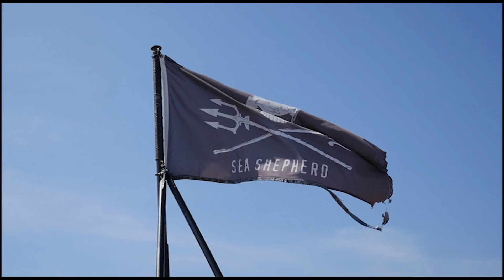The M/V Farley Mowat - Drydock 2017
This video highlights some of the awesome work our crew onboard the Farley Mowat have been doing while at drydock. Thanks to Sea Shepherd's amazing supporters, we will continue to prepare the ship for it's next important mission to save marine wildlife and habitats.